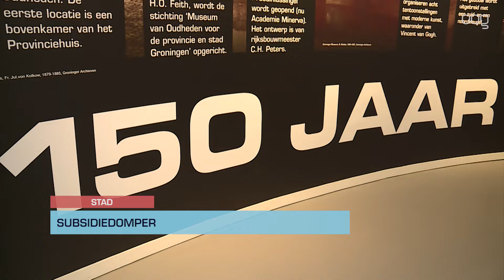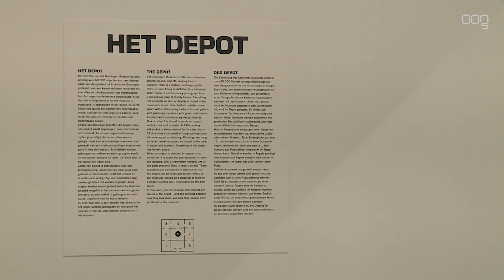Groninger Museum loopt 250.000 euro mis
De Raad voor Cultuur adviseert minister Eppo Bruins (NSC) van Onderwijs, Cultuur en Wetenschap om zeven instellingen uit de gemeente Groningen de komende vier jaar te steunen met minimaal een half miljoen euro. Maar een aantal bekende namen uit de Groningse cultuur loopt het aangevraagde subsidiegeld mis.

Het advies van de Raad voor Cultuur over de verdeling van de ruim 250 miljoen beschikbare euro's werd woensdag naar buiten gebracht. Twaalf nieuwkomers en 54 culturele instellingen in de regio’s buiten de Randstad krijgen een plek in de Culturele Basisinfrastructuur.

Onder die nieuwkomers zijn geen instellingen uit onze gemeente. Alle zeven instellingen die geld krijgen, kregen dat de afgelopen vier jaar ook al. Het grootste subsidiebedrag gaat naar het Noord Nederlands Orkest, dat ruim acht miljoen euro subsidie moet gaan krijgen, aldus de raad.

Twee instellingen uit de stad deden wel een aanvraag, maar kregen geen geld. Noorderlicht vroeg om vier ton, maar werd afgewezen. Ook het Groninger Museum vroeg om een kwart miljoen. Maar waar het Groninger Museum de afgelopen vier jaar nog wel bijna drie ton kreeg van het ministerie, vindt de Raad voor Cultuur nu dat deze subsidie de komende vier jaar niet moet worden gegeven.

Kersvers minister Bruins moet zich nog officieel buigen over het advies. Op Prinsjesdag wordt bekend welke instellingen subsidie gaan krijgen, maar de verwachting is dat er (nog) niets aan de subsidieregeling gaat veranderen.

► Welkom bij Omroep Organisatie Groningen (OOG), de lokale nieuwszender waar je de stad Groningen en de omliggende dorpen uit de gemeente echt leert kennen!

► Bij OOG draait alles om het brengen van actueel nieuws, boeiende reportages, fascinerende verhalen en verrassende evenementen uit de regio. Ons doel is om alle inwoners van de gemeente Groningen op de hoogte te houden van wat er gebeurt

Whatsapp of bel: 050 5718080